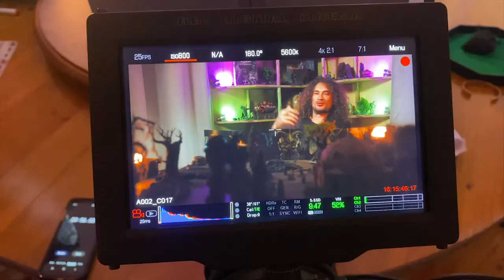The Real Treasure | Behind The Scenes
With help from my geeky troupe, here is the BTS of my entry for the artlistcreativefest hosted by @artlist_io @artlist.io

My passion is Dungeons & Dragons, a fantasy tabletop roleplaying game where you and your friends; play together, build worlds together and tell stories together.

D&D has truly helped me through some of the darkest times in my life and has given me the best friends I could ever ask for. It continues to spark my imagination and inspire me.

CAST (in order of appearance):
JC Bosman - Dungeon Master
Beth Fleming - Painter
Luan Kleingeld - Zombie
Attie Basson - Barbarian
Wynand Fourie - Roleplayer

Crew:
Attie Basson - Grip | Gaffer | Location Sound Mixer
JC Bosman - Director | Editor | Costumes & Make-up
Josua de Vries - Director of Photography | Colorist | Editor
Luan Kleingeld - Writer | AD | Gaffer | Clapper Loader
Wynand Fourie: 1st AC | Gaffer | Editor | Sound design | Final mix